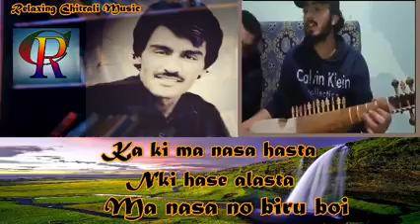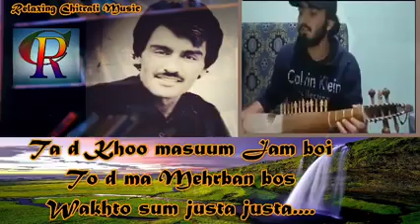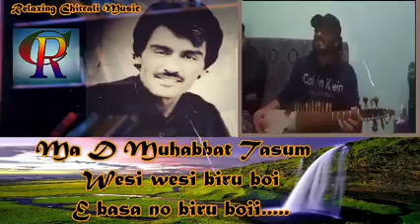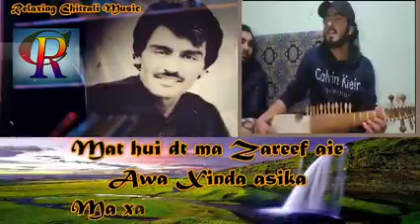rabbit master Chali music